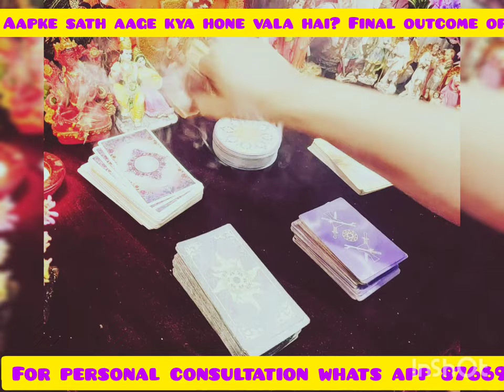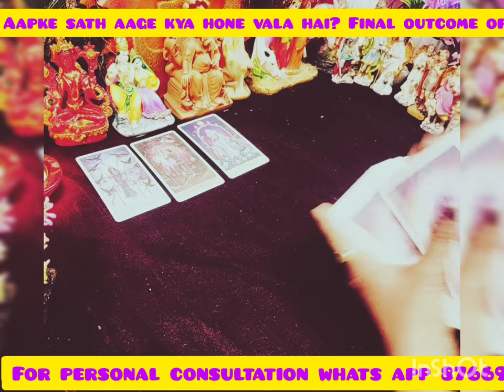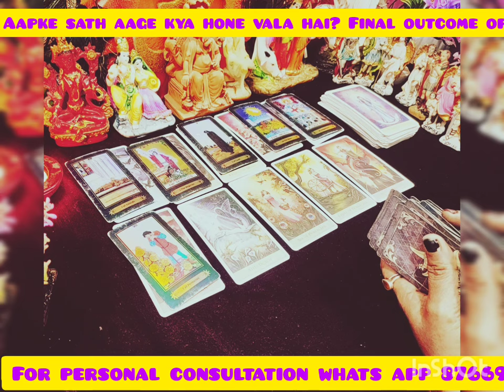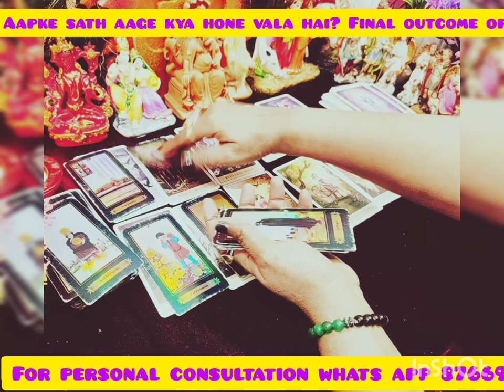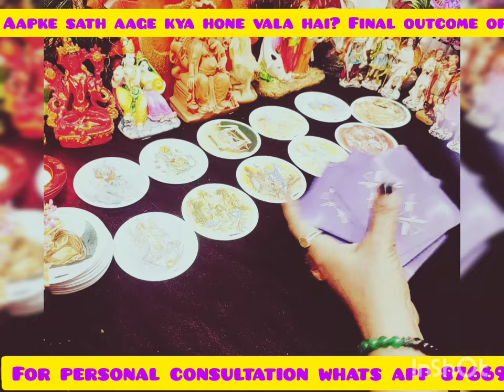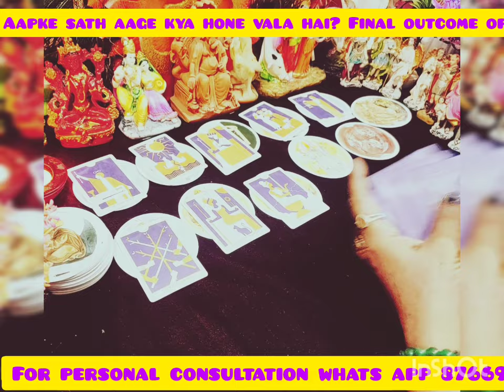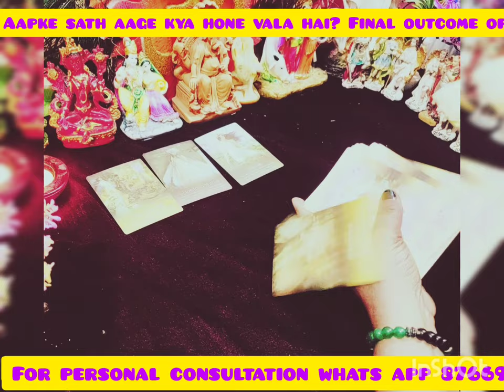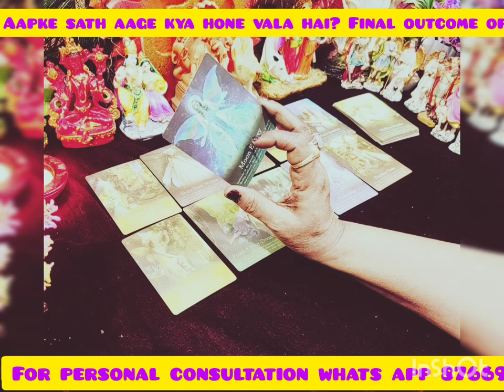आपके साथ आगे क्या होने वाला है? Final outcome of your relationship#Fairies guidance for you😇